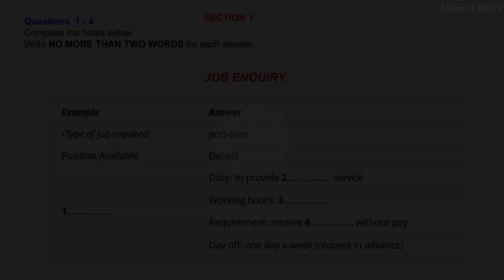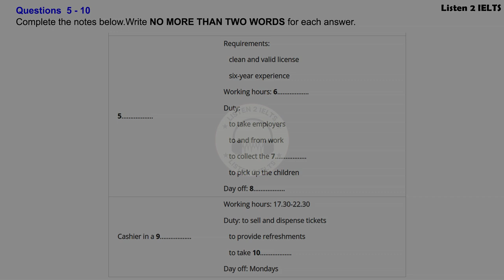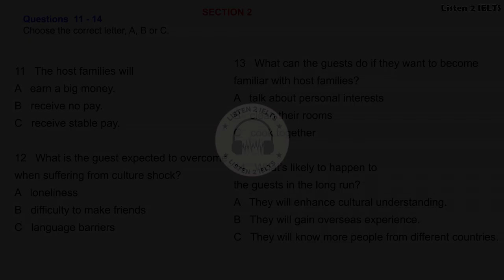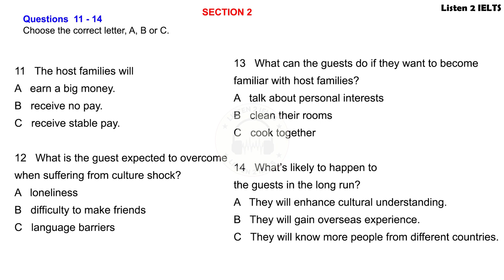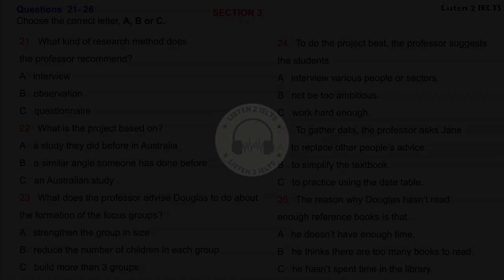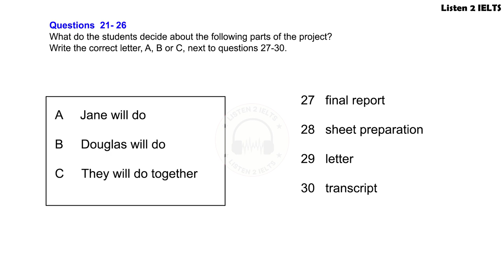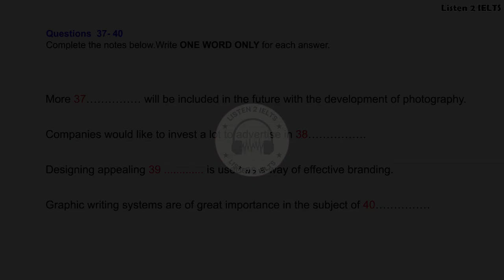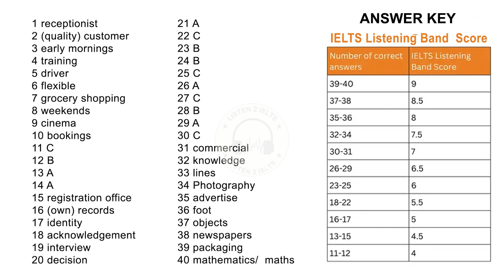Job Enquiry IELTS Listening Practice Test | How To Apply For A Homestay| Graphical Symbol IELTS Test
Hello friends,
Practice the latest listening test to boost your band score.

JOB ENQUIRY  IELTS Listening Test With Answers
AN INTRODUCTION TO HOMESTAYS IELTS Listening Test With Answers
TALKING ABOUT A PROJECT ON AUSTRALIAN STUDY IELTS Listening Test With Answers
GRAPHICAL SYMBOL IELTS Listening Test With Answers

Talking about driving lessons IELTS Listening Test With Answers
an introduction to mount rushmore IELTS Listening Test With Answers
discussion of tourism course IELTS Listening Test With Answers
company outsourcing IELTS Listening Test With Answers

IELTS Recent Mock  Test With Answers

Public Service Broadcast | Environmental change Discussion | How to kill Bad Insects IELTS Listening Test With Answers

Cambridge IELTS Listening Test 1 Book 2 With Answers
IELTS General and Academic
Practice Tests for IELTS
IELTS Listening Practice Tests with Answers

learn english
band 5
listening practice
listening
ielts exam
listening english practice
ielts speaking
ielts test
ielts academic
band 9
english listening practice
ielts general
ielts preparation
ielts writing
e2 ielts
ielts tips
e2 test prep
e2language
ielts practice test
ielts reading
e2
ielts 2022
multiple choice
band 6
short answer
listening test
listening ielts
listening practice for ielts
practice test
band 7
ielts matching
listening new
map labelling
ielts 2023
ielts listening practice test with answer
band 7
table completion
multiple choice
sentence completion
career zone ielts listening
band 6
plan labelling
band 9
listening ielts practice test cambridge 2023
short answer
form completion
plan labelling
ielts rob
diagram labelling
ielts exam
ielts preparation
listening ielts
e2
practice
ielts listening tips and tricks
listening practice
ielts academic
ielts general
listening test
e2language
minutes
ielts tips
mock
listening new
practice test
ielts 2022